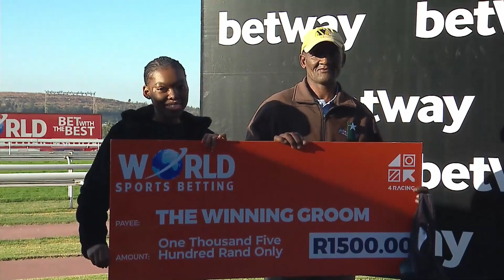RULE BOOK - RACE 8 turffontein 26-09-2023